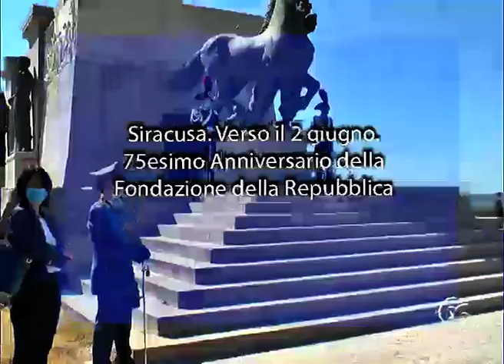Siracusa Verso il 2 giugno 75esimo Anniversario della Fondazione della Repubblica